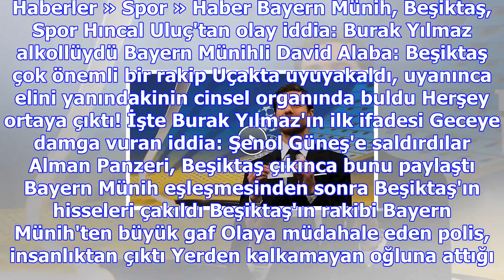Alman basını beşiktaş-bayern münih eşleşmesini yorumladı: teşekkürler xabi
Haberler » Spor » Haber Bayern Münih, Beşiktaş, Spor Hıncal Uluç'tan olay iddia: Burak Yılmaz alkoll...